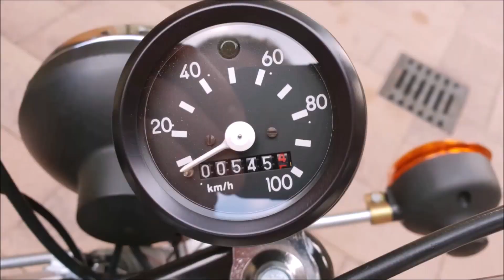Die beste Simson Motor - Dichtung Kautasit "AF 400" von Moped - Klaus ?